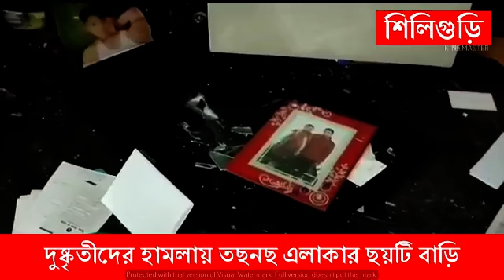দুষ্কৃতীদের হামলায় তছনছ এলাকার ছয়টি বাড়ি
দুষ্কৃতীদের হামলায় তছনছ এলাকার ছয়টি বাড়ি।এলাকায় রীতিমত গুন্ডাগিরি  ঘরে ঢুকে টিভি,আলমারি,,বাইক,শোকেস সহ সমস্ত জিনিসপত্র ভাঙচুর করে চম্পট দেয় দুস্কৃতিদল।।
সোমবার রাতেই জঘন্যতম  এই  ঘটনাটি ঘটেছে নিউ জলপাইগুড়ি থানার অন্তর্গত ফুলবাড়ী 2 নং গ্রপঞ্চয়তের চতুরা গছ এলাকায়।। স্তানীয়সূত্রে জানাগেছে সোমবার সন্ধ্যায় আচমকাই গ্রামে ঢুকে তান্ডব চালায় একদল দুষ্কৃতী,,কিছু বুঝে ওঠার আগেই মারধর থেকে সুরুকরে ভাঙচুর চালায় দুষ্কৃতীরা।